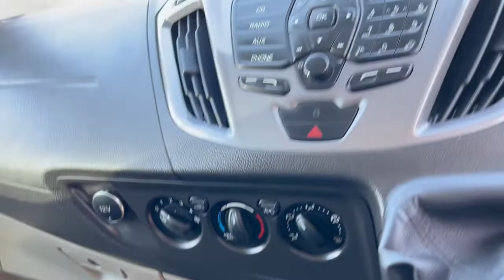Ford Transit Custom Factory 6 Seat Crew Van 290 Limited 2.0 TDCI 130 BHP Euro6 L2H1 LWB